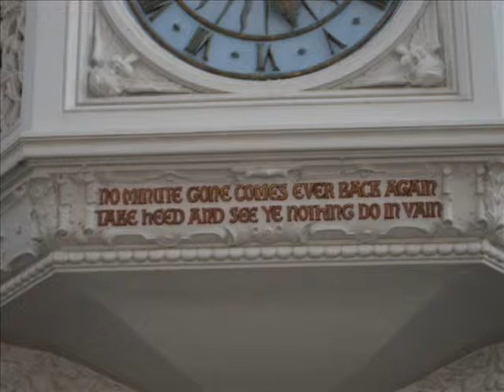Australia Video 2008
Pictures from my Study Abroad trip in Fremantle, WA